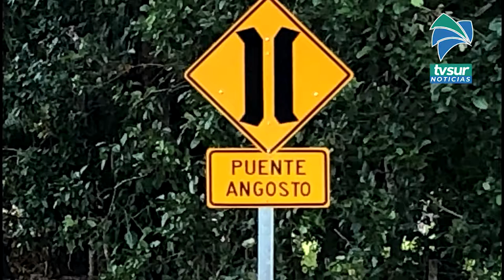Cuatro puentes ya están en servicio sobre la ruta nacional 245, entre Puerto Jiménez y Carate